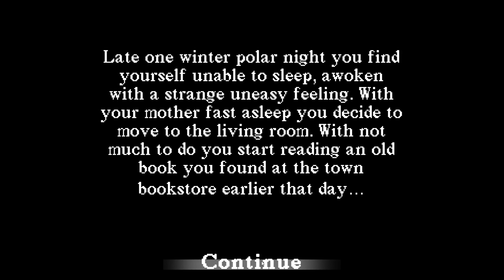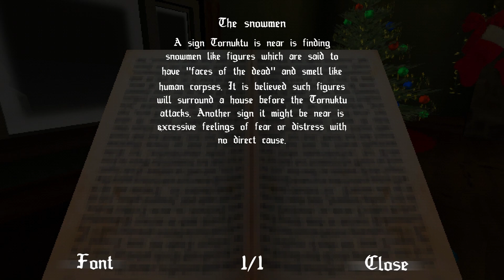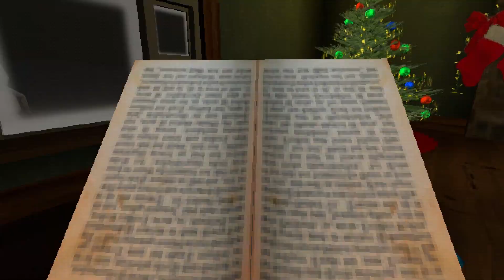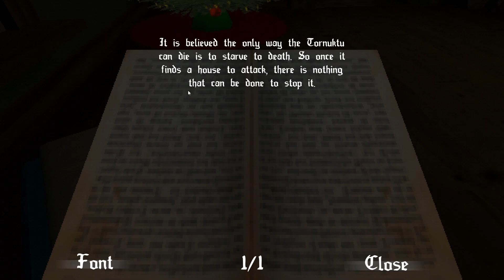Tornuktu(short horror) | Full Game | No Commentary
Late one polar night you find yourself unable to sleep. You decide to move to the living room and start reading an old book your mom bought you at the bookstore. As the night goes on strange things start to happen.